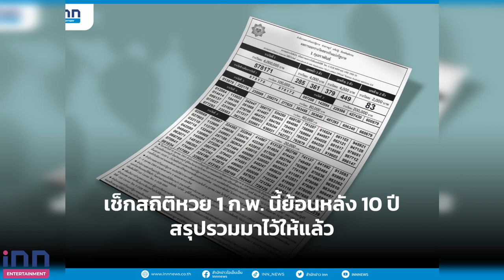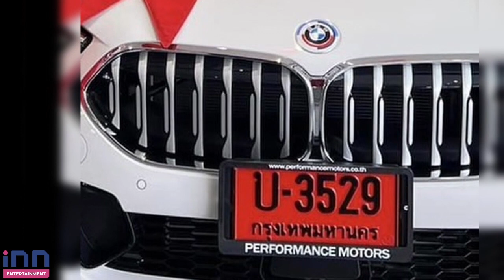คอหวยจ้า! เลขเด็ดคนดัง มาแล้ว